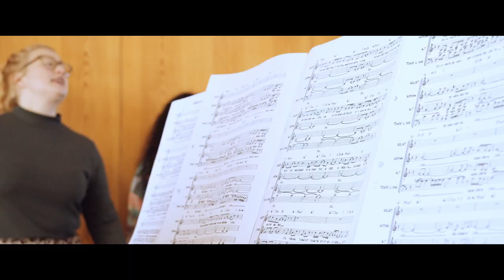Sök Musikallinjen och Musikal - Produktionsår på Vimmerby folkhögskola inför hösten 2022!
Hos oss på Vimmerby folkhögskola kan du läsa två olika musikalutbildningar. Utbildningarna är ett samarbete med Kulturskolan i Vimmerby och är ettåriga eftergymnasiala yrkesutbildningar.